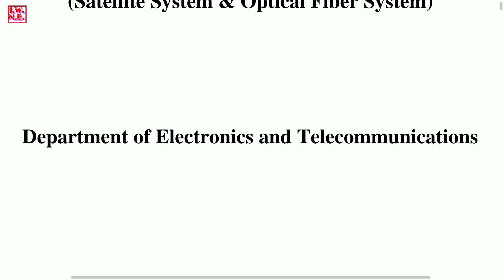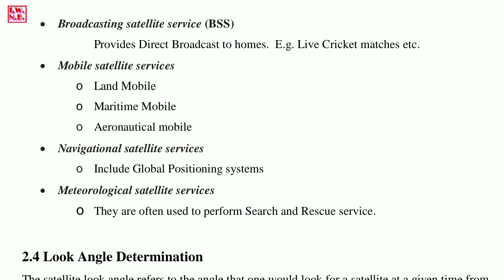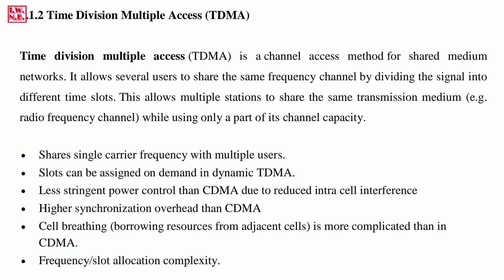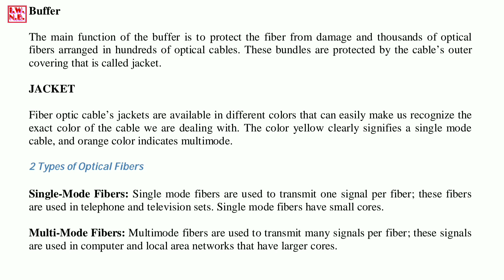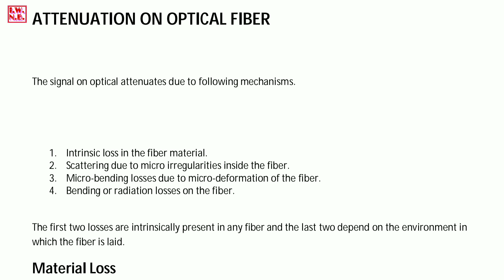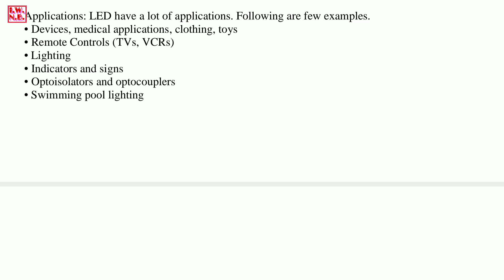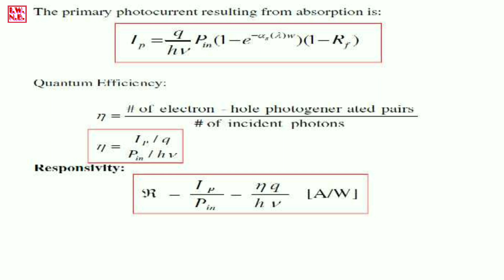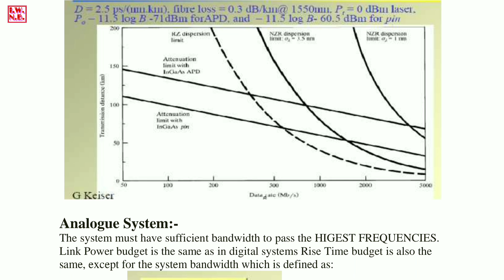communication system engineering summer 2023 exam notes | satellite system and optical fiber system